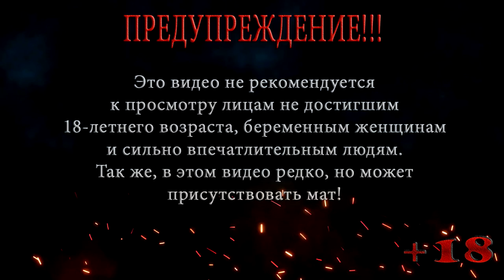Встреча с Мерил ◀ Metal Gear Solid ▶ #7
Снейку предстоит найти Мерил, она одета как вражеский солдат, но по словам Эмериха есть одна отличительная черта, Мерил хорошо виляет задницей.
Metal Gear Solid  — компьютерная игра в жанре стелс-экшен. Проект разработан компанией Konami и изначально выпущен для игровой приставки Sony PlayStation в 1998 году. Позднее игра Metal Gear Solid  была портирована на ПК. Это четвёртая игра во вселенной Metal Gear. Продюсер, режиссёр, геймдизайнер и сценарист игры ― создатель серии Хидэо Кодзима.
Сюжетно Metal Gear Solid является прямым продолжением Metal Gear 2: Solid Snake и рассказывает об антитеррористической операции на базе по утилизации ядерного оружия на острове Лисьего архипелага Шэдоу-Мозес, захваченной группой солдат специального назначения из подразделения FOXHOUND. Главный герой игры, Солид Снейк, должен проникнуть на базу, спасти заложников и не дать террористам нанести ядерный удар. В Metal Gear Solid были развиты и дополнены элементы игрового процесса, которые впервые появились в Metal Gear и Metal Gear 2: Solid Snake ― игрок, управляя Солидом Снейком, должен провести его мимо многочисленных часовых и охранников, по возможности избегая встречи с ними и не попадаясь им на глаза. Также героя Metal Gear Solid  ожидает ряд поединков с боссами. Игра отличается сложным и многогранным сюжетом, а также кинематографичностью.

Игра Metal Gear Solid получила высокие оценки в прессе и была коммерчески успешной: было продано более 6 миллионов копий, а на сайте Metacritic игра имеет 94 балла из 100. Её часто называли одной из лучших игр всех времён, кроме того, именно ей приписывают популяризацию стелс-экшена как жанра компьютерных игр. Позже Konami выпустила расширенную версию игры для PlayStation и ПК Metal Gear Solid: Integral и ремейк игры для игровой консоли GameCube Metal Gear Solid: The Twin Snakes